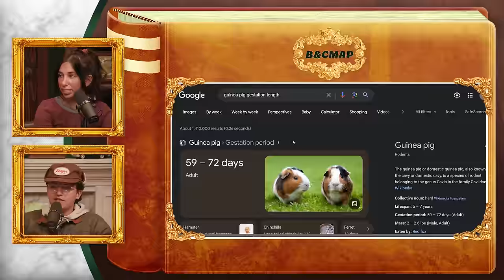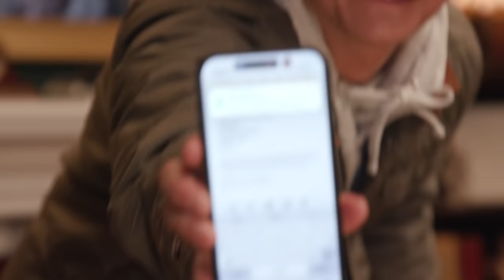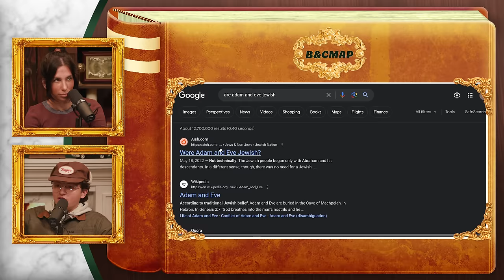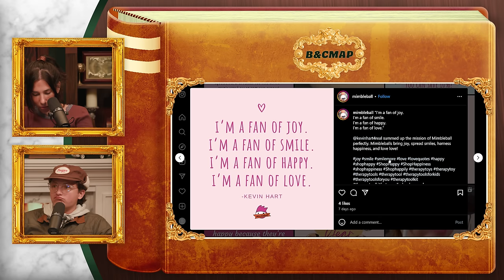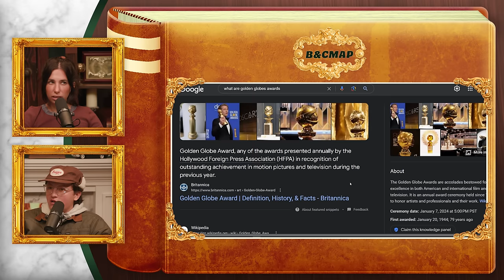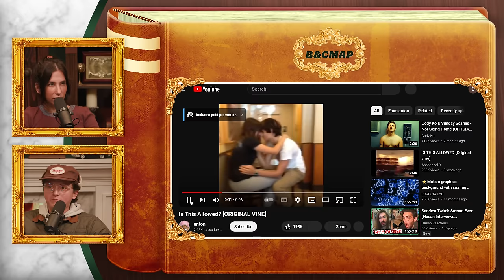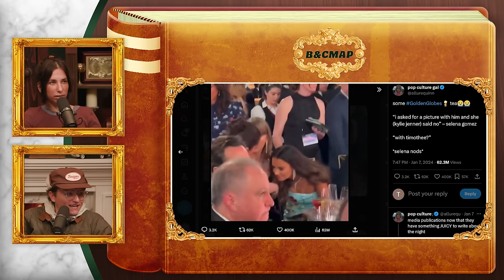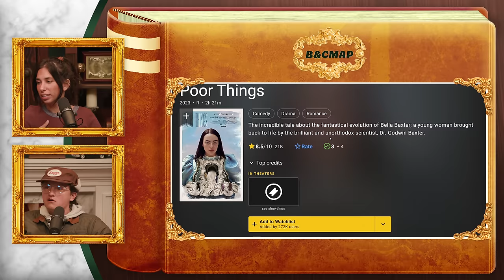Jack Black Is The Blueprint | Brooke and Connor Make A Podcast - Episode 103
This week, Brooke and Connor discuss why Jack Black is the blueprint for mankind, what it’s like going viral on Nextdoor, and the need for a renaissance of romcoms. Plus, Connor talks about his worst ethical clout chase fumble while Brooke manifests her Barnes & Noble partnership.

to get this new customer offer and your new 3-month unlimited wireless plan for just 15 bucks a month

0:00 Phones on Making a P Mode
2:13 Intro
2:33 Resident Super Spreader
6:00 Mono-Strep Time Travel
7:39 Missing R&R Weekends
9:07 Eating Cologne
10:23 Fitbod
12:07 Morning Routine w/ Max
14:14 The Kate Plus 8 of Rodents
16:53 B&C's Crisis Control
17:36 Connor’s Pants Q&A
18:45 The Saddest Notification Known to Man
19:38 Indoor Ring Cam Sees All
21:11 Mint Mobile
22:51 Adam & Eve Lore
24:12 Jack Black, We Love You
26:14 Anyone But You Review
29:25 Max Goes Missing
33:00 Lume Deodorant
35:24 Max is Found & in Trouble
37:48 NextDoor is the New Twitter
40:08 Completing Tasks in 2024
41:39 Flopped an Ethical Clout Chase
44:51 Something in the Air at B&N
45:45 Squarespace
47:07 ACOTAR Updates
48:43 Colleen Hoover Changed My Life
52:43 Connor’s Mimble Ball
56:54 What Are the Golden Globes?
59:13 Only Negative Jo Koy Thoughts
1:02:57 Is This Allowed?
1:05:55 The Selena-Taylor Video
1:07:79 Jennifer Lawrence is Perfect.
1:09:50 Go See Poor Things
1:10:35 See You In Bonus!!!